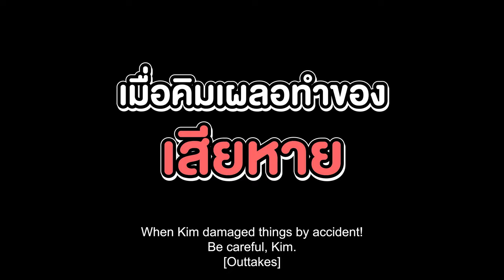หมูติดFUN!!! EP.2 ตั้งใจทาสีเก้าอี้แต่ดันโดนแกล้ง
หมูติดFUN!!! วันนี้เราจะพาทุกคนมาดูน้องๆ ทำเก้าอี้ที่มี 2 ตัวในโลก
บอกเลยว่าสวยสุดในสามโลก นำทีมโดย Kimsensei
โดยที่เค้าตั้งใจทำมากแต่กลับโดนแกล้ง
งานนี้บอกเลยมีน้ำตาซึมยิ่งกว่าเดอะสตอรี่ออฟอีก
จะน่าสงสารขนาดไหนไปชมพร้อมกันเลย

หลายคนเห็นแล้วบอกสวยช่วยกันไปโหวตได้ที่นี่คลิก

และเมื่อโหวตกันแล้วอยากได้เก้าอี้ตัวที่เห็นในคลิปไปร่วมกิจกรรมได้ที่นี่คลิก